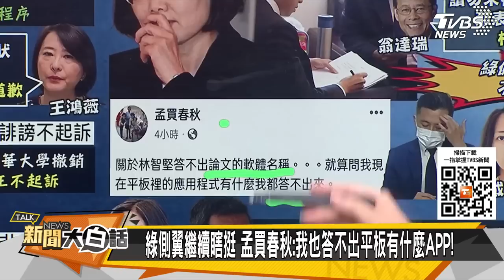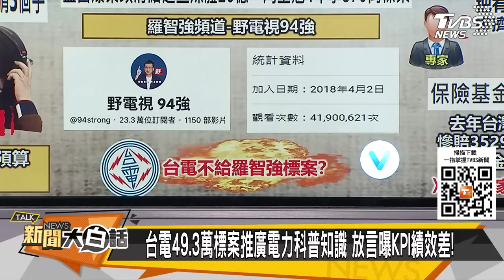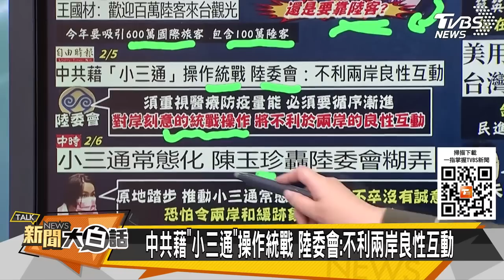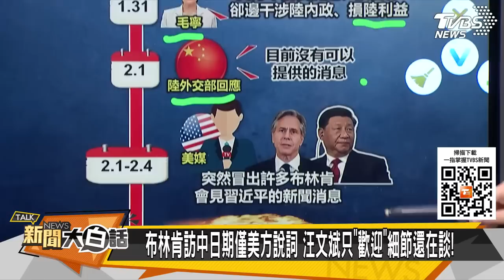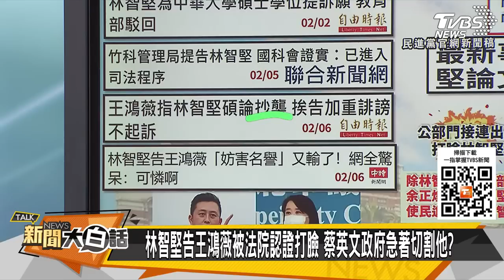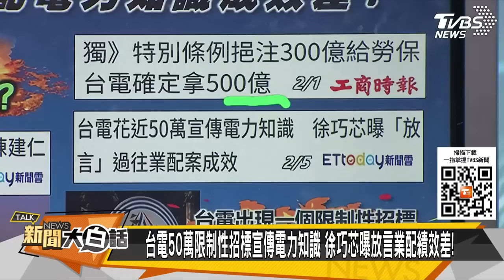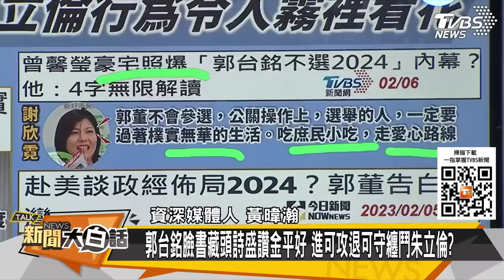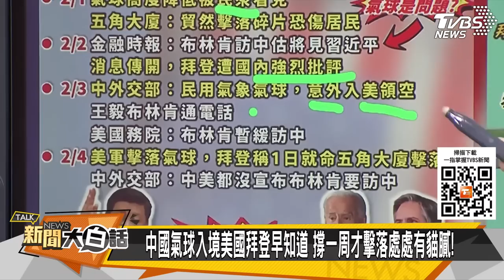蔡英文悼星雲忘綠側翼辱佛光山買疫苗？林智堅告王鴻葳又輸政治死刑再+1？台電年虧2675億給周玉蔻50萬標案！鄭文燦陳建仁賴清德內鬥開始了？新聞大白話@tvbstalk 完整版 20230206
主持人：翟翾、錢怡君
本集來賓：羅智強、林珍羽、羅友志、郭正亮、賴岳謙、介文汲、黃暐瀚、徐巧芯、陳揮文、謝寒冰、楊永明

蔡英文悼星雲忘綠側翼辱佛光山買疫苗？
林智堅告王鴻葳又輸政治死刑再+1？
台電年虧2675億給周玉蔻50萬標案！
鄭文燦陳建仁賴清德內鬥開始了？

【大白話軍團新進英雄榜】